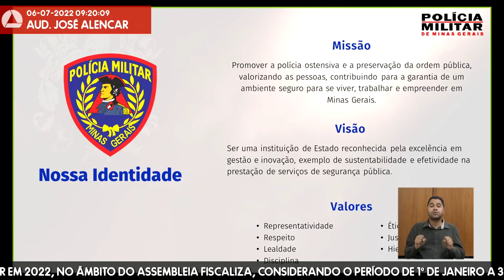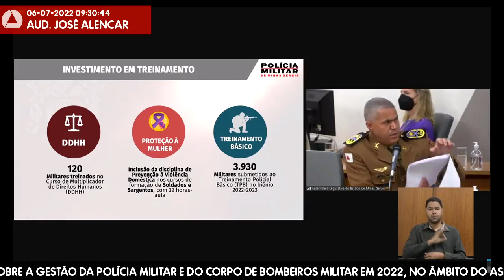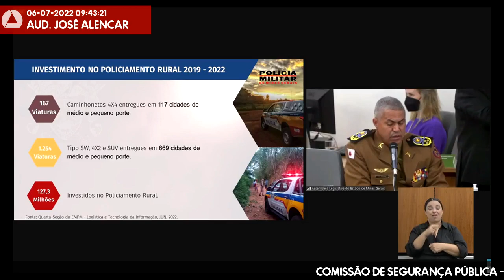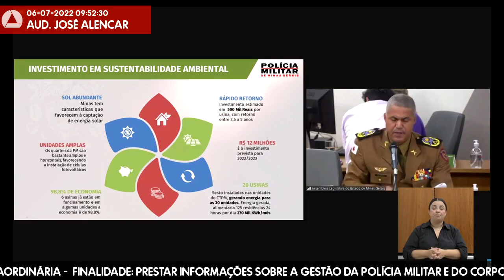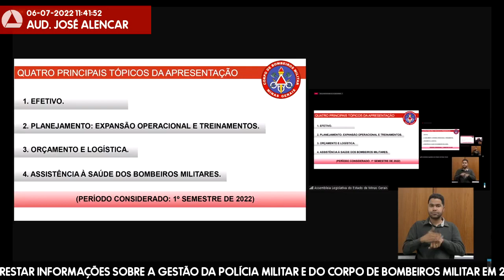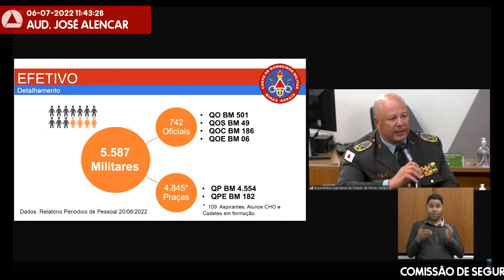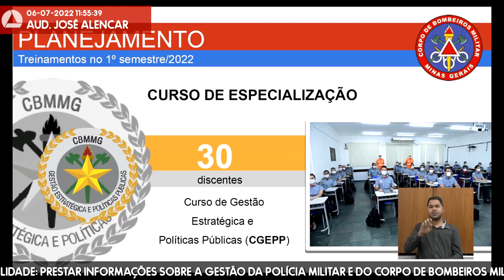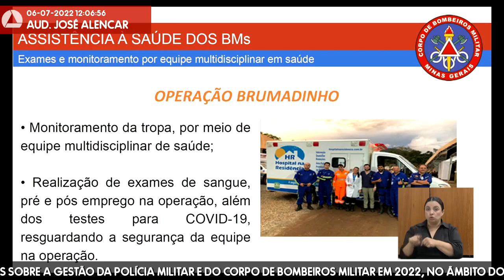06/07/2022 09:00 - Comissão de Segurança Pública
Finalidade da audiência: Prestar informações sobre a gestão da Polícia Militar e do Corpo de Bombeiros Militar em 2022, no âmbito do Assembleia Fiscaliza, considerando o período de 1º de janeiro a 31 de maio.